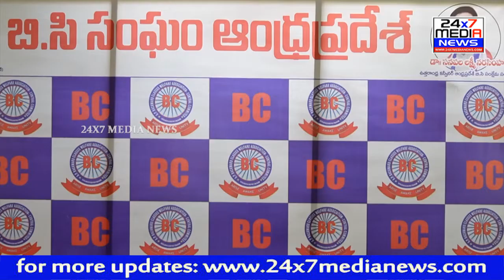EWS పునఃసమీక్షించి, ప్రధాని మోడీ గారు ప్రత్యేక కేంద్ర బీసీ మంత్రిత్వ శాఖ కేటాయించాలి - AP బీసీ సంఘం